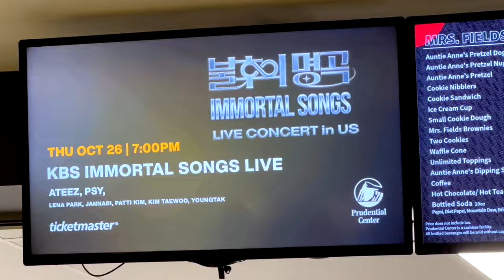Enhypen Concert Vlog | fate tour in newark d2 *grwm, merch, concert*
We had sooo much fun at Enhypen’s FATE tour and I’m so glad I got the chance to see these boys again. I hope everyone who went also had an amazing time!!

✰Timestamps
intro - 0:00
grwm - 00:48
pre-concert - 2:04
concert - 3:03
outro - 21:57

age: 22
from: New Jersey
studied: communication & media arts

✰Music
Upbeat (free for creators):
”Flamingo” - kidcut
“Sapphire” - Prigida
“Follow Your Heart” - A.T.M.

Try Upbeat Free today!

Camera: G7X Mark II, iPhone 12 Pro